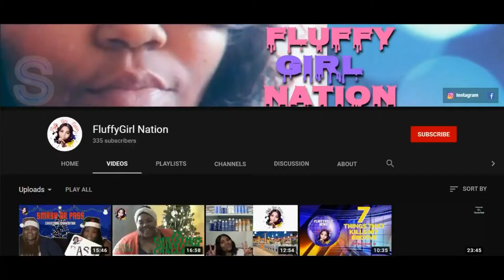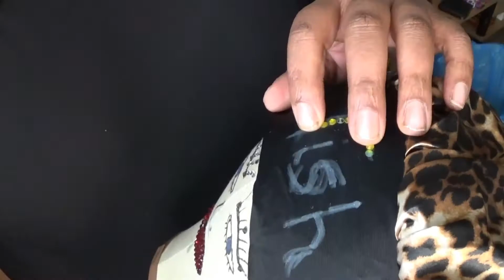DIY: BLINGING MY GODSIS OUT!!!